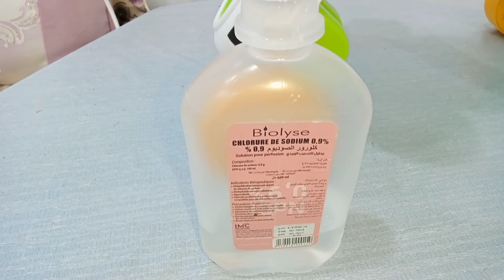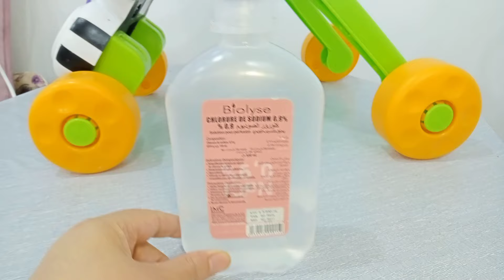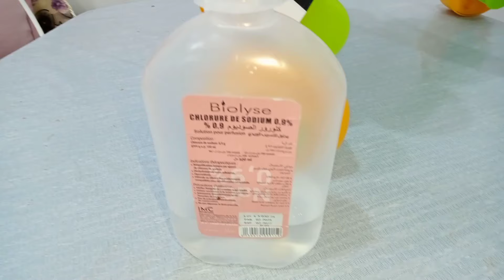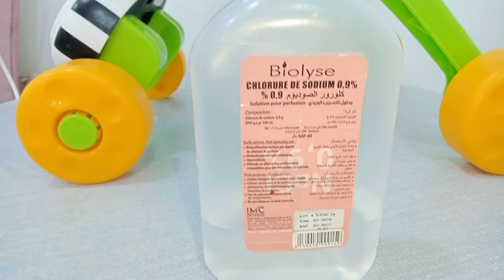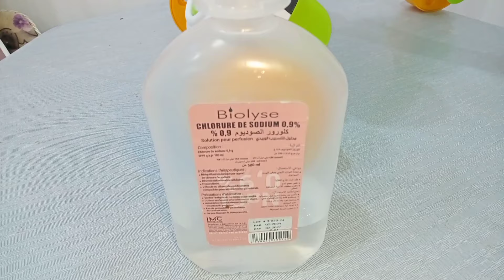سيروم صالي الحل لكل مشاكل البشرة ،الحل بين يديك اختي شوفي الجفاف .حبوب التعرق.الرؤوس السوداء